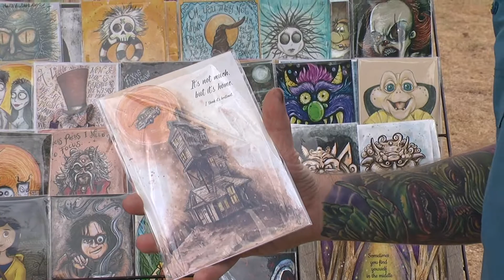Mermaids Parade in San Marcos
Hundreds of mermaids swarmed downtown San Marcos this past Saturday during the Fourth Annual Mermaid Promenade and Aqua Fair. Bobcat Update's Daisy Colon has the story. (Photog: Brynn McCurley)